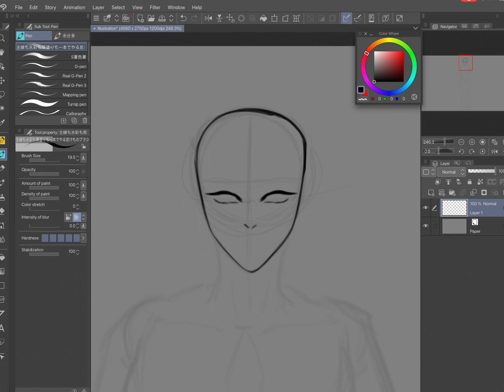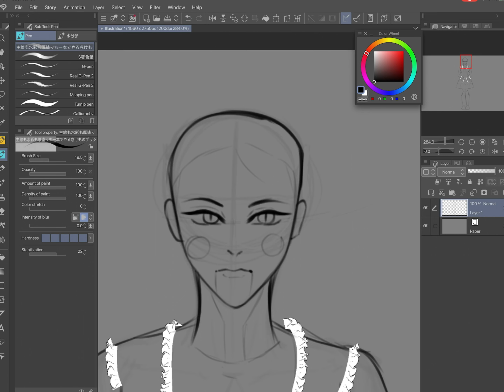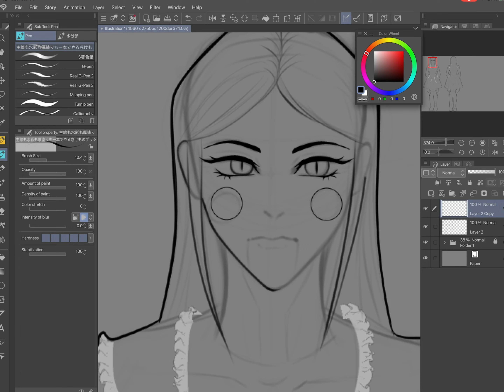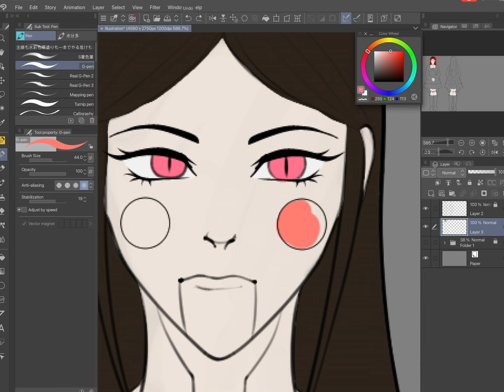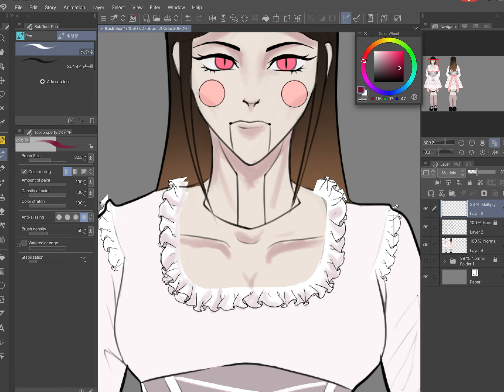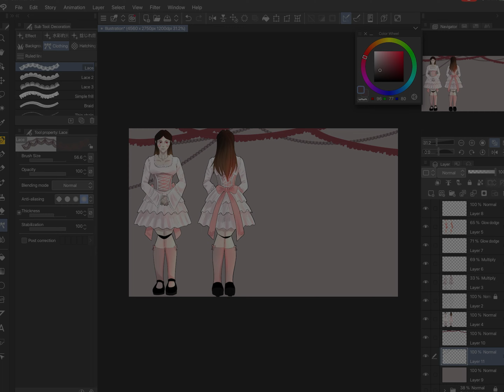Character Redesign - Fatal Cyborgs - Speedpaint (Part 5)